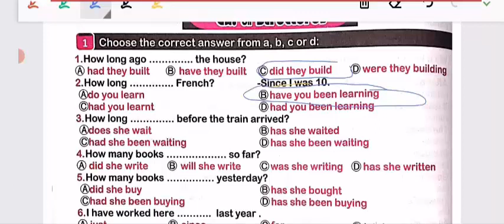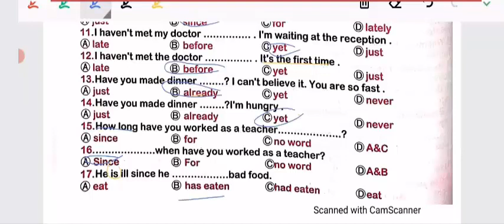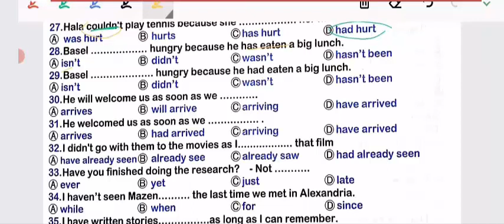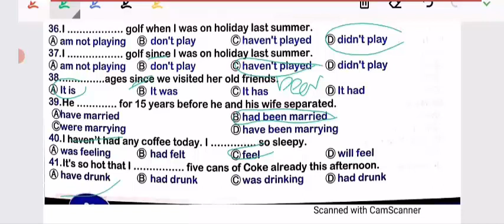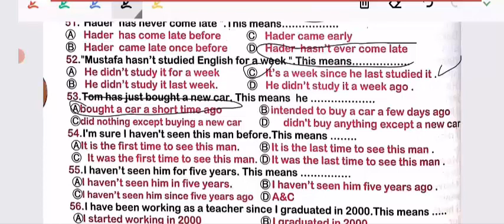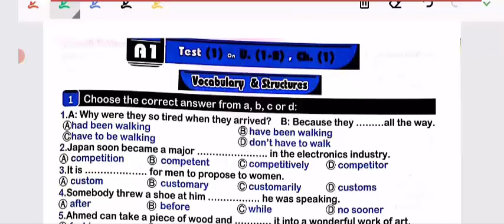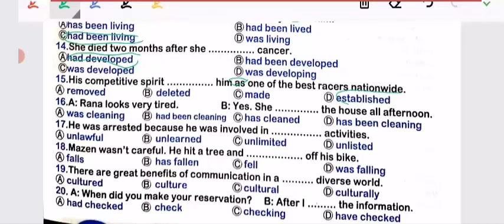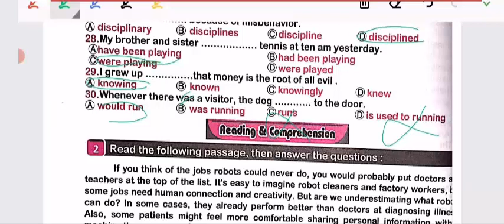80 جملة علي ازمنة المضارع والماضي| للثانوية العامة 2022